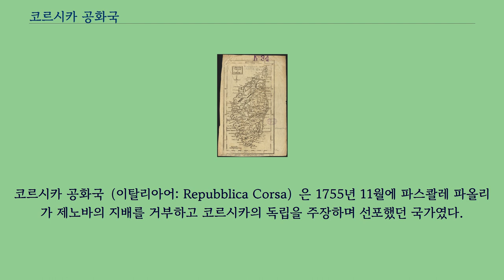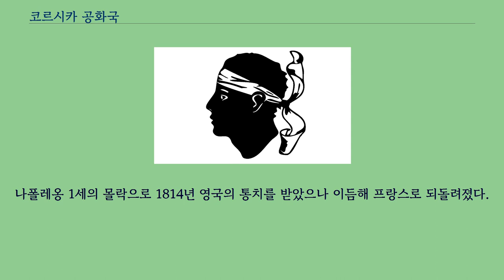코르시카 공화국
코르시카 공화국（이탈리아어: Repubblica Corsa）은 1755년 11월에 파스콸레 파올리가 제노바의 지배를 거부하고 코르시카의 독립을 주장하며 선포했던 국가였다.
제노바로 부터 코르시카의 통치권을 양도받은 프랑스가 1769년에 독립을 주장하는 코르시카인들의 투쟁을 진압하였고, 이후 코르시카는 프랑스의 지배를 받았다.
코르시카는 나폴레옹의 출생지로도 유명하다.
1729년 이후 코르시카 독립운동은 기세가 올라 제노바인 지배자들에게 맞섰다.
파스콸레 파올리는 아버지 지아친토 파올리가 이끌었던 저항운동을 이어받아 1755년 29살때부터 제노바와 프랑스의 지배에 대항했다.
산악지형을 이용하여 게릴라전을 펼치며 제노바인들을 해안지대로 몰아낸후 섬의 대부분을 점령하여 코르시카 공화국을 선포하였다.
가장 시급한 문제인 토지개혁을 단행하여 농민들로 부터 폭넓은 지지를 얻었고 이것을 권력의 기반으로 삼았다.
파올리는 정부를 재조직하였으며 코르트에 대학교를 세웠고 코르시카의 수호 성인인 성 데보타를 기념해 1757년에 잠시 존재했던 "성녀 데보타 기사단"을 조직하였다.
또한 계몽주의 원칙하에 여성 참정권이 포함되어 있는 코르시카 헌법을 제정하였다.
국회의사당 또는 다이어트는 3년에 한번씩 투표로 뽑힌 대표들로 구성되었다.
참정권은 25세 이상의 모든 남성으로 확대되었다.
전통적으로, 여성들은 포데스타나 마을의 원로들, 지방의 관리들을 뽑는데 투표를 해왔었고, 공화국 지배하에서 그들이 전국선거에 포함 되어야 한다고 주장되었다.
공화국은 1761년 무라토에서 코르시카의 전통적인 상징인 무어인들의 머리가 새겨진 고유의 화폐를 주조했다.
파올리의 독립, 민주주의, 자유주의 같은 사상들은 장자크 루소, 볼테르, 레날, 마블리 같은 철학자들에게서 지지를 얻었다.
1768년에 출판된 제임스 보스웰의 「코르시카 이야기」는 유럽 전체에 파올리를 유명하게 하였다.
국가승인은 튀니스 베이리크국까지 확대되었다.
1756년 프랑스는 코르시카를 침공했으나 7년 전쟁이 발발하자 철수하였다.
7년 전쟁 직후 1764년에 제노바는 동맹국인 프랑스에 파병을 요청했다.
쇠퇴기에 있던 제노바는 코르시카의 반란을 진압할 수 있는 능력이 없었기 때문이다.
프랑스 군이 코르시카을 침공했으나 점령에는 실패했다.
1768년에 제노바가 빚을 갚기 위해 프랑스와 베르사유 조약을 맺고 코르시카의 통치권을 매각하자 프랑스의 코르시카 정복전이 본격적으로 시작되었다.
코르시카인들은 섬을 침공한 프랑스 군과 전쟁을 벌였으나 1769년 5월 8일 퐁트노보 전투에서 크게 패배한후 전세가 완전히 기울었다.
투쟁을 이끌던 파올리는 프랑스가 제시한 항복조건을 받아들인후 영국으로 망명하였고 코르시카는 독립에 실패하였다.
코르시카 독립전쟁 당시 나폴레옹의 양친이 모두 참여하였으나 파올리가 망명할때 따라가지 않았다.
당시 나폴레옹의 생모 레티치아는 임신 6개월째였는데 배 속에 든 아이가 바로 나폴레옹이었다.
코르시카에 잔류한 부친 카를로는 프랑스 측으로 전향하여 귀족의 지위를 얻었다.
1789년 프랑스 혁명이 발발하자 파올리가 코르시카로 돌아와서 다시 독립투쟁을 벌였다.
이때 나폴레옹도 합류하였으나 갈등으로 인해 1792년에 결별하였다.
영국이 코르시카의 독립을 지원했으나 96년동안 프랑스 지배가 확립되었다.
나폴레옹 1세의 몰락으로 1814년 영국의 통치를 받았으나 이듬해 프랑스로 되돌려졌다.